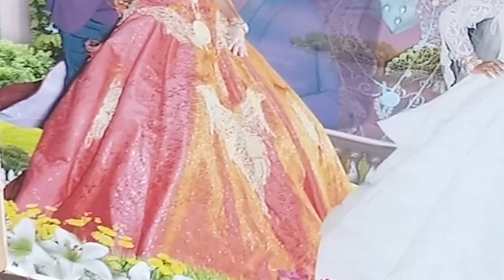DÜGÜN FRAGMANI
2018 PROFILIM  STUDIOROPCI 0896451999